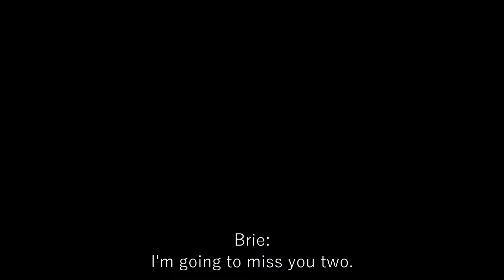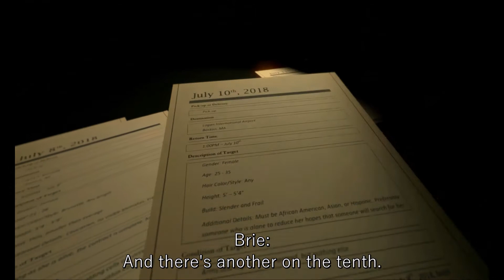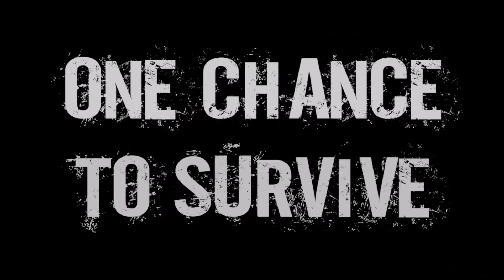Ascent - Kickstarter Trailer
"There is nothing quite like watching a thriller. You wait until the sun goes down and surround your body in darkness. Your gaze becomes transfixed on the silver screen for two hours as you analyze every detail, sitting on the edge of your seat as the dark narrative envelopes you. Then, once it all comes to a close, it lingers on your mind for the rest of the night. It’s an incredible experience and, like stated before, there is nothing quite like it... But we are here to change that!

We would like to present Ascent, an original IP created by Keith Shingle. With a love for the thriller genre and movies as a whole, Keith’s desire was to bring that genre into the world of gaming in a proper fashion, maintaining the experience of watching a thriller and taking advantage of the unique qualities of the video game medium."

Credits:
Developer | 2Man Game Studio
Music | Mikey Amistoso
Sound Effects | Katie Smyth